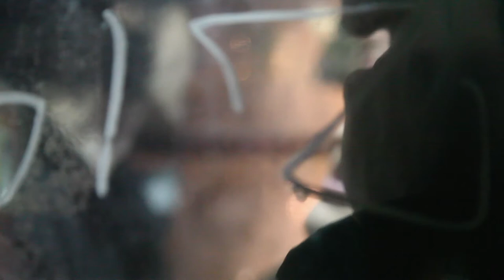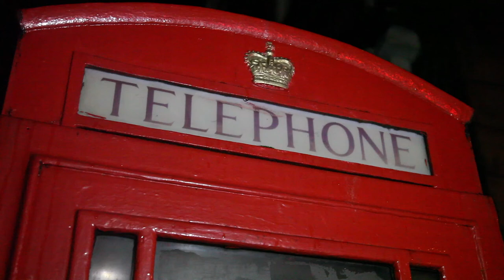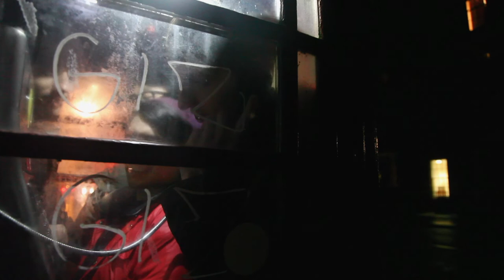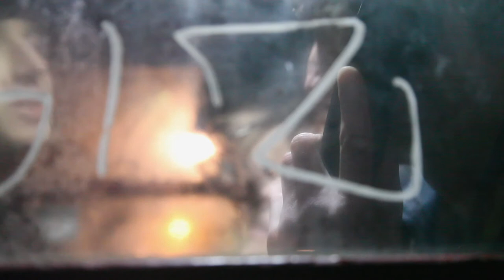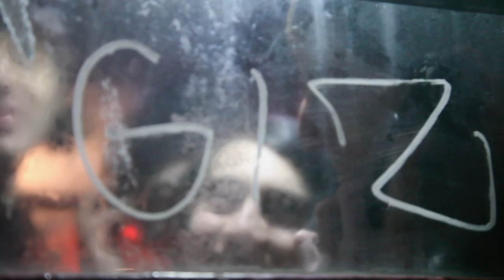K2AV Bands In A Box Presents: Caveparty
On  Sunday 10th December 2017,  Caveparty performed an exclusive, stripped-down version of 'Unsatisfied' inside our phone box on Rodney Street, Liverpool.